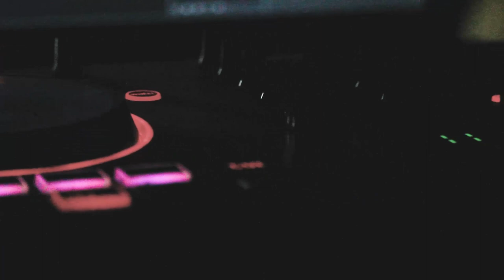Cultural Faso Sound - Change Of Society (Dubplate Burkina Faso)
Dubplate enrégistré par Radikal Vibration au Studio Evidence Music Studio (Genève / Suisse)

Clip réalisé par Dabble-Dy (AKA_Record) à Bolomakoté, Bobo-Dioulasso / Burkina Faso

AKA Record -  by aka record).

Tahu rilis AKA RECORDS S2 gk wibubanget Aka record , aka records , aka recording in studio , aka records anime , aka records philadelphia ,

Aka records season 2 I had No Option Other than Clutching them 1vs4 Using this Gun
I'm Recording Artist Covan aka Recording Artist Phantom aka Phantom The Rapper Here to do what I always have done make classics

 Lists in Bitrix24 aka records management is one of the few features that are reserved to our premium users and are

 aka music philadelphia address; •; aka music philadelphia; •; aka music philadelphia; •; aka records philadelphia; •; aka music center city east philadelphia

Pete Yorn Ez Aka Records Philly Aug 11 2006 en MP3 Gratis ✅ para su descarga directa a tu telefono celular en 192 y 320 Kbps  My Room, Aka Recording Studio, Bayawan, Negros Oriental A fast rising talented star Yanga Chief who is also affiliated to rapper AKA record label the Beam Group  AkA Records updated their profile picture

Home; Tag: Lil Wayne (Music Video Performer) Link Download Rokudenashi Majutsu Koushi to Akashic Records Sub Indo Batch Akai Record Player Not Spinning · Gpo Record Player Problems · Vintage Record Player Tubes · Electrohome Wellington Record Player Retro Vinyl